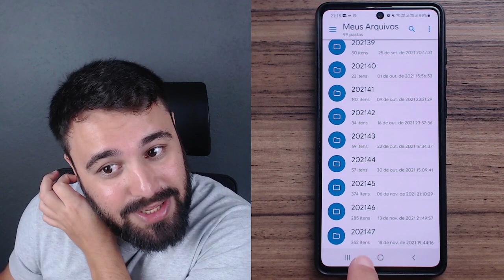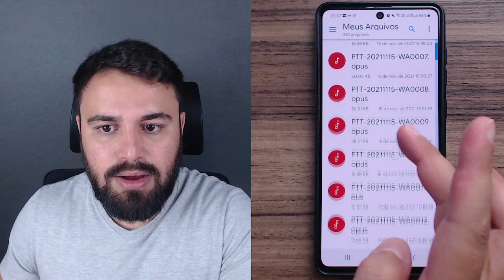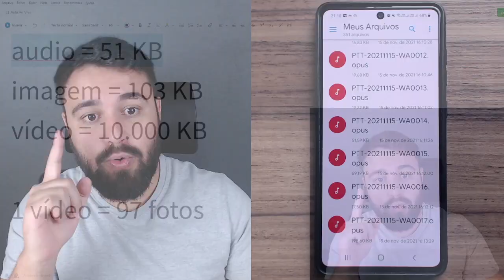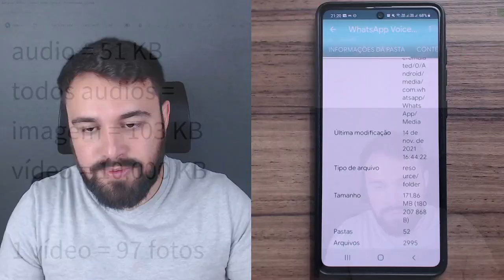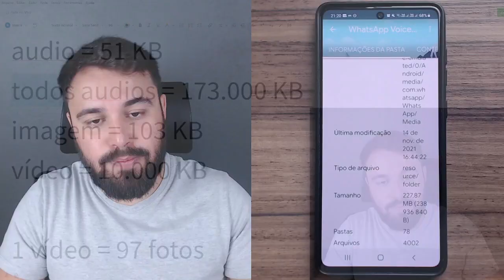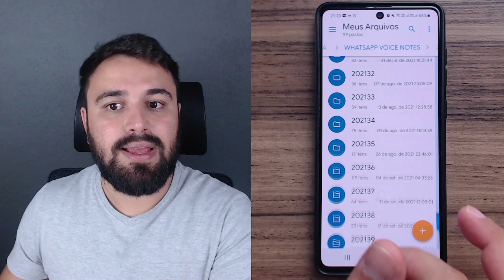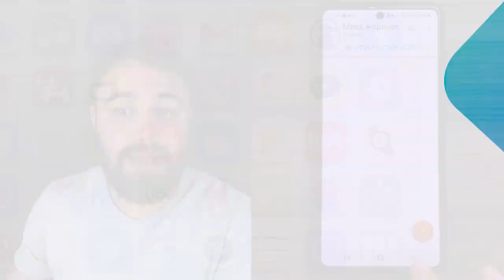🎵 ÁUDIOS DO WHATSAPP OCUPAM MUITO ESPAÇO NO CELULAR? SAIBA AGORA!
Veja se os áudios do seu whatsapp estão ocupando muito espaço no seu celular!